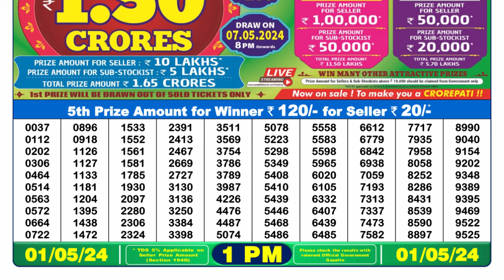🔴Dear Lottery Sambad Live 1pm today 01.05.24 Nagaland State Lottery Result